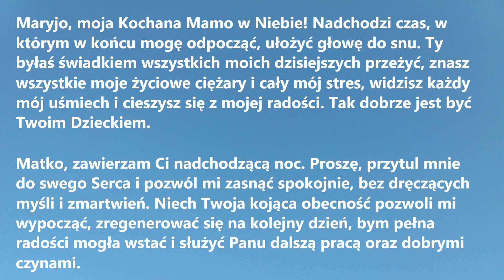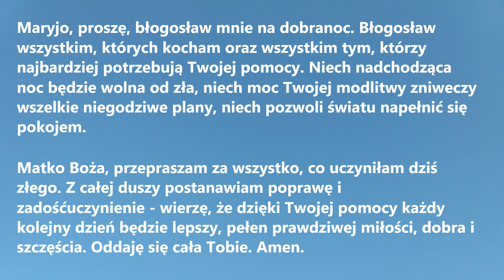MARYJO, ZAWIERZAM CI TĘ NOC | Modlitwa przed snem do Matki Bożej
MARYJO, ZAWIERZAM CI TĘ NOC to wyjątkowa Maryjna Modlitwa przed snem do Matki Bożej - wysłuchaj, by spokojnie zasnąć.

Maryjo, moja Kochana Mamo w Niebie! Nadchodzi czas, w którym w końcu mogę odpocząć, ułożyć głowę do snu. Ty byłaś świadkiem wszystkich moich dzisiejszych przeżyć, znasz wszystkie moje życiowe ciężary i cały mój stres, widzisz każdy mój uśmiech i cieszysz się z mojej radości. Tak dobrze jest być Twoim Dzieckiem.
Matko, zawierzam Ci nadchodzącą noc. Proszę, przytul mnie do swego Serca i pozwól mi zasnąć spokojnie, bez dręczących myśli i zmartwień. Niech Twoja kojąca obecność pozwoli mi wypocząć, zregenerować się na kolejny dzień, bym pełna radości mogła wstać i służyć Panu dalszą pracą oraz dobrymi czynami.
Maryjo, proszę, błogosław mnie na dobranoc. Błogosław wszystkim, których kocham oraz wszystkim tym, którzy najbardziej potrzebują Twojej pomocy. Niech nadchodząca noc będzie wolna od zła, niech moc Twojej modlitwy zniweczy wszelkie niegodziwe plany, niech pozwoli światu napełnić się pokojem.
Matko Boża, przepraszam za wszystko, co uczyniłam dziś złego. Z całej duszy postanawiam poprawę i zadośćuczynienie - wierzę, że dzięki Twojej pomocy każdy kolejny dzień będzie lepszy, pełen  prawdziwej miłości, dobra i szczęścia. Oddaję się cała Tobie. Amen.